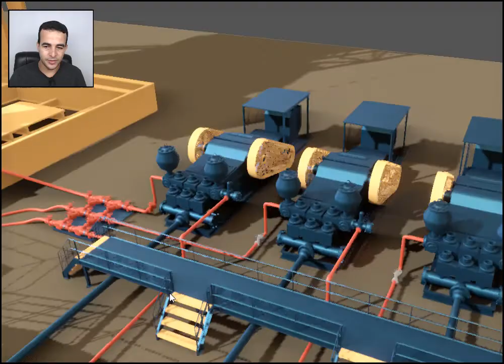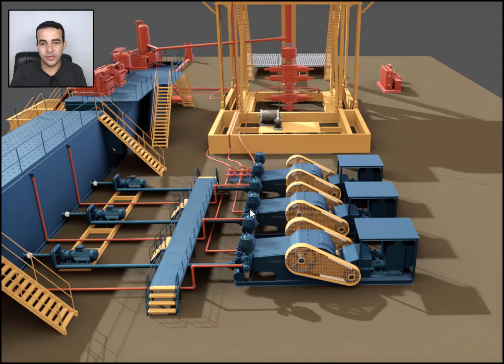Bombas de lama.